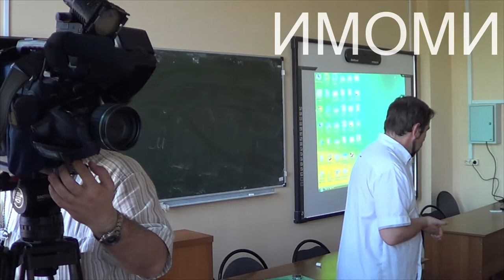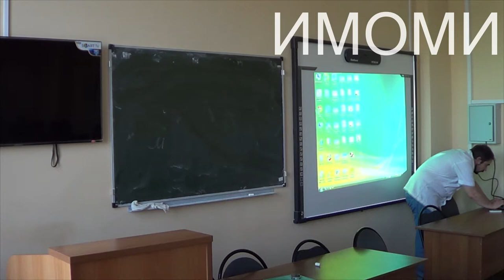20.05.14 Дроздов Фёдор Борисович. Лекторий НОСт ИМОМИ ННГУ.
Публичная лекция кандидата исторических наук Дроздова Фёдора Борисовича.
"Особенности исторической памяти о Великой Отечественной Войне ".